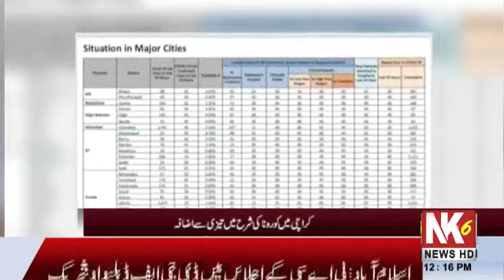NEWS BULLETIN | BREAKING NEWS | NK6 NEWS HD | 23-06-22